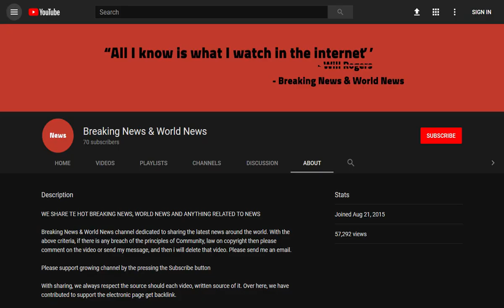Tottenham hit with MORE delays after burst water pipe floods electrics at their £1bn stadium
Source DONT' FORGET TO SUBSCIBE TO OUR CHANNEL Tottenham have been set another setback with their pricey new stadium after a burst water pipe flooded electrics for 45 minutes, forcing further delays to construction.

Hundreds of litres of water spilled across several levels of the new Tottenham Hotspur Stadium on Friday, adding further setbacks ahead of the planned opening in October.

The incident occurred at 8.45am on Friday morning and soak ...